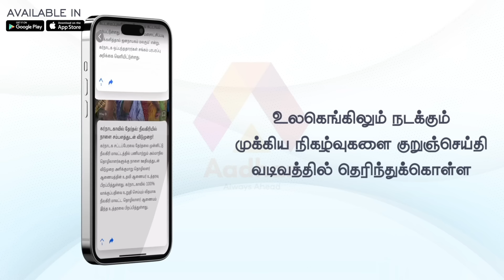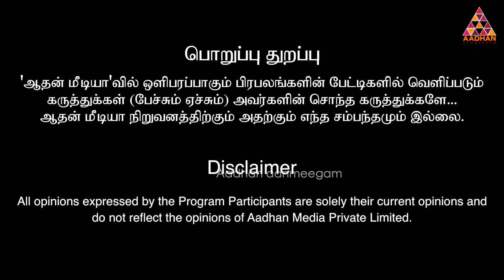சாகுற நிலைமைக்கு கூட முருகன் கொண்டு போவாரு | J.S.K.கோபி சினிமாதயாரிப்பாளர்